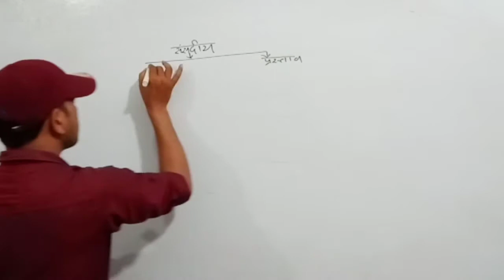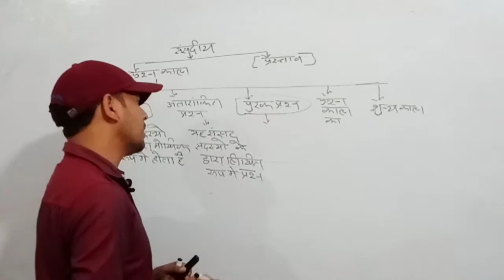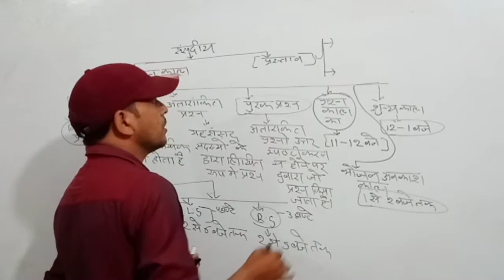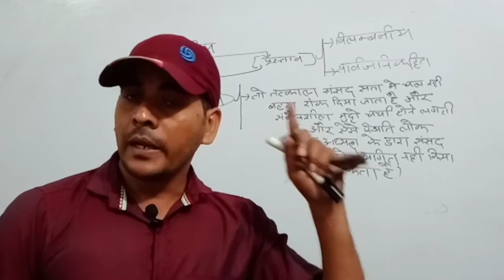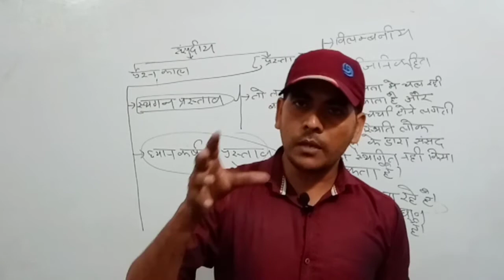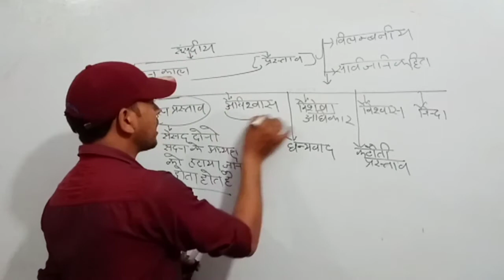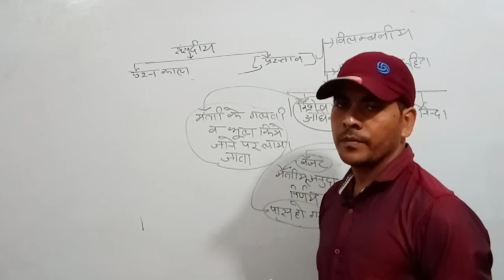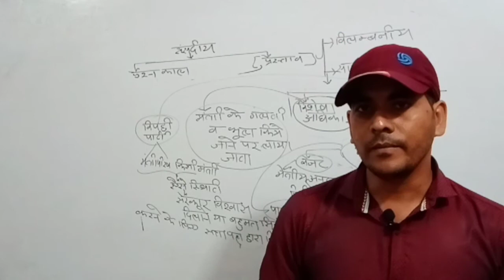भारतीय संविधान Indian polity संसदीय प्रस्ताव